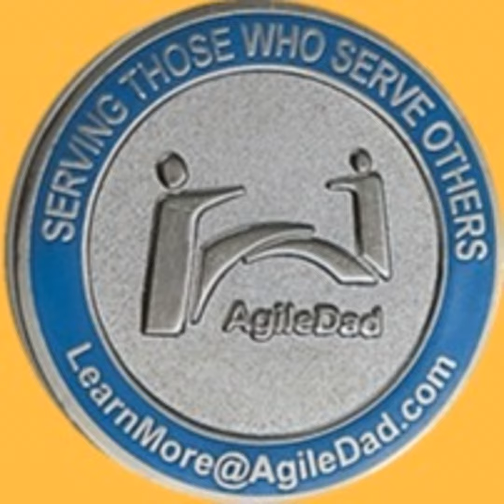Being Too Precise Hurts Your Plans - Mike Cohn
I need a new backup drive. I don’t need a 40 TB drive but the site I buy from listed one available. I thought I might as well click on it to see the price.
The price seemed reasonable for that much storage, but what caught my attention is that the drive ships in 205 days.
Seriously, what are they thinking? How can they possibly know the drive will ship in 205 days, not 204 or 206?
This website fell into what I call the precision trap, which is applying a false level of precision to some estimate or plan. We often fall into the precision trap because of the math involved in planning.
Let me clarify this with an example. Suppose a team has estimated that it needs to deliver 100 story points of work to achieve some objective. They’ve already calculated their velocity to be 15. Someone on the team does the simple math of 100 divided by 15 and gets 6.66. Team members then proclaim that they will be done in 6.66 sprints. Or hopefully someone decides to round that up and say it will take 7 sprints.
But math like this leads to the precision trap. You can see from this how the website decided the drive would ship in 205 days.The precision trap persists because we seem wired to like precision. It feels good to say we’ll be done in 6.66 sprints. We must be really smart to know that.
But we need to favor being accurate over being precise. Accuracy is about being right. The easiest way to be right is to be less precise.
For example, that website could have told me the drive would ship in “about 7 or 8 months.” That would have been enough precision for me to decide whether to buy it.
When math tells a team they can deliver in 6.66 sprints, that is very precise. But it’s probably not very accurate. Just like the ship date of the hard drive, that estimate should be conveyed as a range. Instead of 6.66 sprints, maybe it’s 6 to 9 sprints or even 7 to 10 sprints.
Avoid falling into the precision trap if you want to succeed with agile